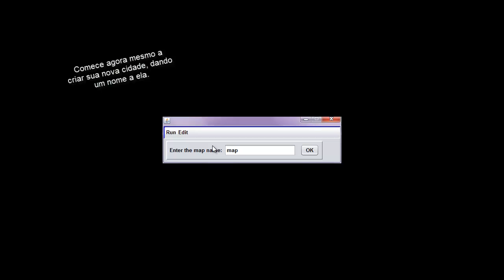SimCity 2012 - Projeto de Computação Gráfica 2012 USP - ICMC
Se divirta construindo sua própria cidade.